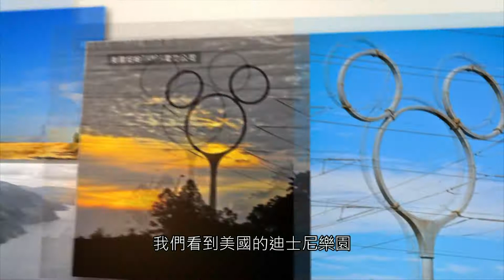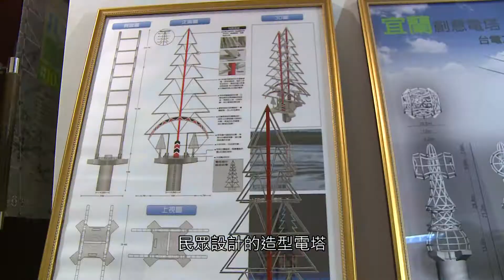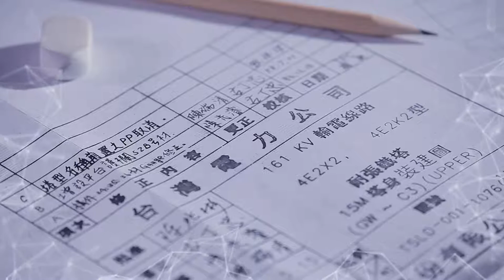第二屆鐵塔造型設計比賽 4/5開放報名拼創意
為了打破過去輸電鐵塔的設計框架，讓鐵塔與地景共存共榮，成為結合地域特色的藝術品，台電公司又要再次舉辦輸電鐵塔創意造型設計競賽囉。這次第二屆的比賽，除了祭出更高額的獎金，更提供三種地形情境供參賽者任選，報名從4/5-4/21，趕快與我們一起來了解詳情。